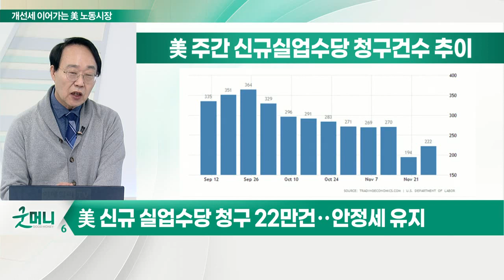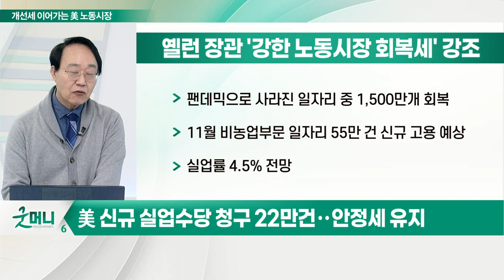美 주간 신규 실업수당 청구 건수, 시장 전망 하회... 안정세 유지하나?_최양오의 왓츠업 (20211203)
- 美 신규 실업수당 청구 22만건‥. 안정세 유지
- 12월 FOMC 회의… 고용시장 개선, 테이퍼링 가속화에 긍정적 영향
- 오미크론, 고용·경제활동에 미치는 하방 위험 정도는?